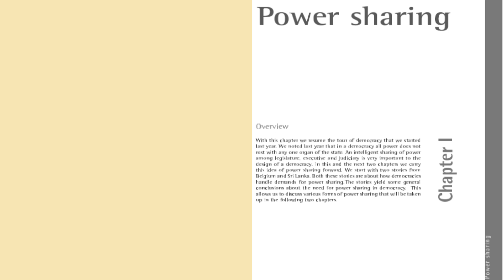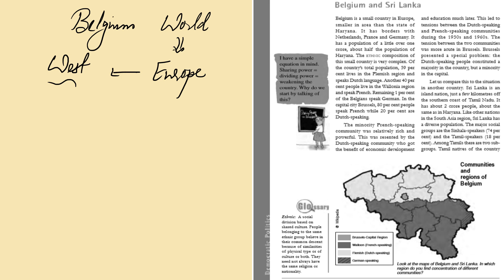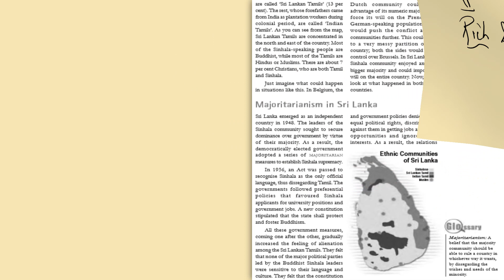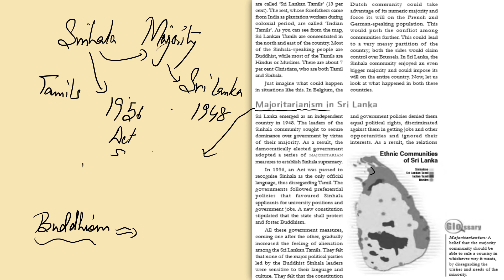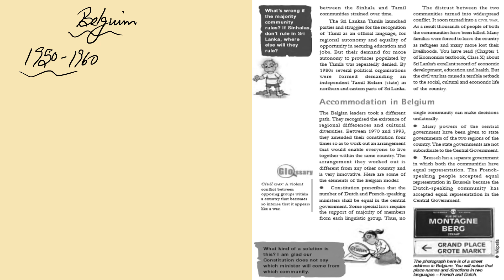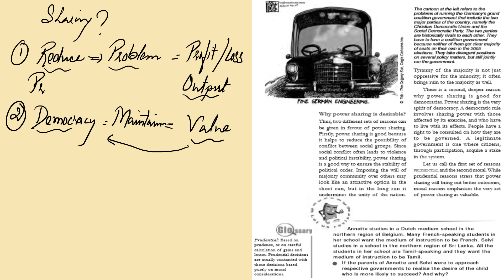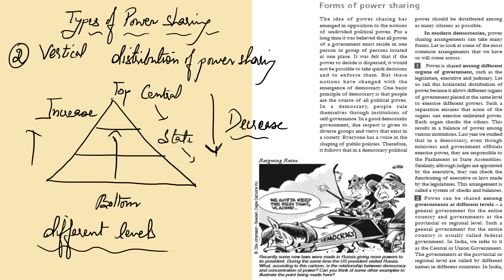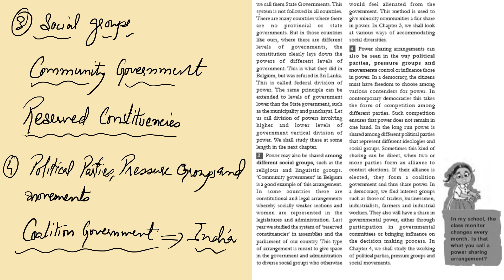NCERT CLASS 10 POLITICAL SCIENCE / POLITY / CIVICS CHAPTER 1 POWER SHARING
Welcome Friends,

We are going to study the NCERT Class 10 Political Science Chapter  1: Power Sharing

Keywords that you will learn after reading this chapter are as follows:
Power Sharing
Majoritarinism
Accomodation
Forms of Power Sharing:Types
Horizontal distribution of power
Vertical distribution of power
coalition government
community government
federal government